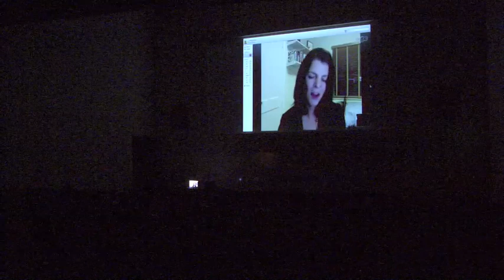Bose Khorana Welcome Reception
Welcoming Reception for the Khorana and BOSE Scholars

UW-Madison Biochemistry